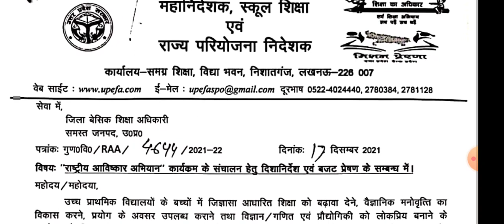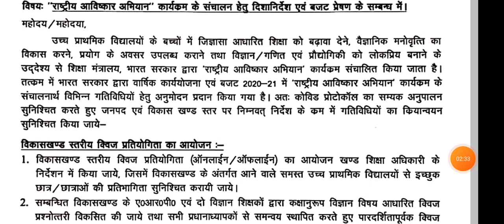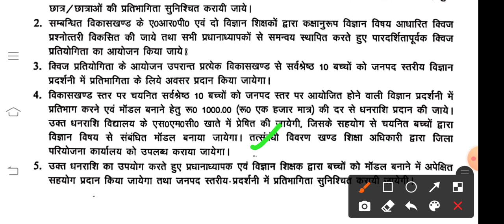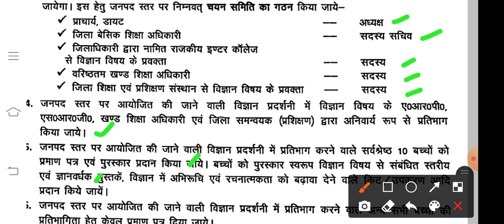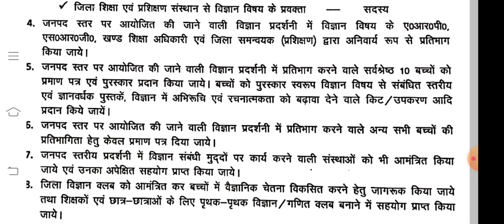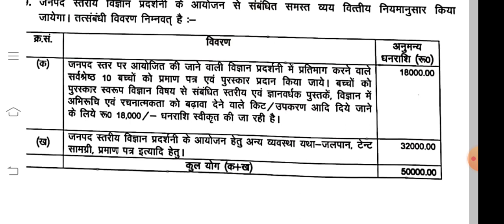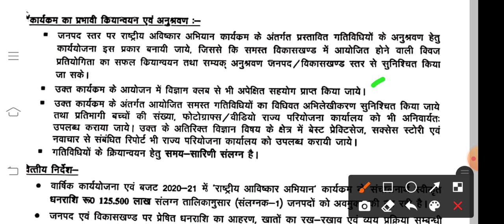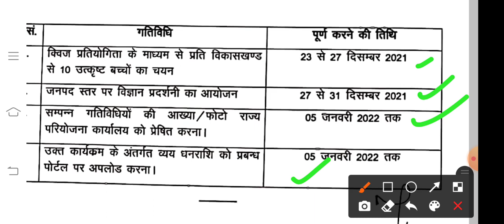राष्ट्रीय अविष्कार अभियान हेतु बजट प्रेषित||उच्च प्राथमिक विद्यालयों के बच्चों को करना होगा प्रदर्शन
Rashtriya Avishkar Abhiyan#Upper Primary Schools